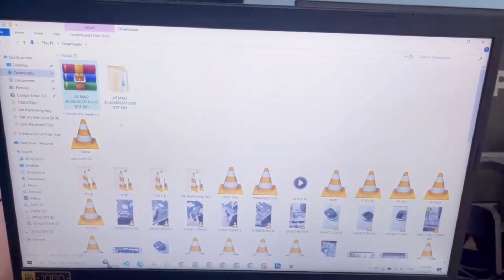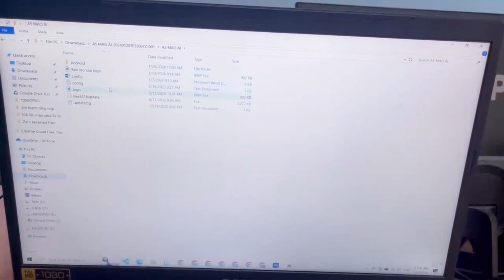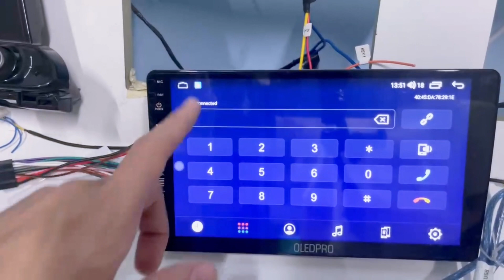Khắc Phục Lỗi Kết Nối WIFI Trên Màn Hình Android Ô Tô từ A-Z ?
Chào mừng đến với kênh của chúng tôi! Trong hướng dẫn từng bước toàn diện này, chúng tôi sẽ chỉ cho bạn cách khắc phục sự cố và khắc phục sự cố kết nối WIFI trên màn hình ô tô Android của bạn. Nếu bạn đang gặp khó khăn khi kết nối với mạng WIFI trên ô tô thì video này được thiết kế đặc biệt để giúp bạn giải quyết những vấn đề đó một cách hiệu quả.

Đầu tiên, chúng ta sẽ đi sâu vào những lý do phổ biến khiến màn hình ô tô Android của bạn không kết nối được với mạng WIFI. Chúng tôi sẽ thảo luận về các trục trặc phần mềm tiềm ẩn, trình điều khiển lỗi thời hoặc xung đột với các ứng dụng khác có thể cản trở việc truy cập WIFI của bạn.

Sau đó, chúng tôi sẽ hướng dẫn bạn một loạt các bước khắc phục sự cố để xác định và giải quyết các vấn đề này một cách hiệu quả. Từ việc kiểm tra cài đặt WIFI trên màn hình ô tô Android của bạn đến đảm bảo cường độ tín hiệu phù hợp, chúng tôi sẽ đề cập đến tất cả các yếu tố cần thiết để giúp bạn kết nối lại một cách liền mạch.

Hơn nữa, chúng tôi sẽ khám phá các kỹ thuật nâng cao như cập nhật chương trình cơ sở và trình điều khiển, đặt lại cấu hình mạng và thậm chí thực hiện khôi phục cài đặt gốc nếu cần. Mục tiêu của chúng tôi là cung cấp cho bạn giải pháp A-Z toàn diện, không để lại bất kỳ khó khăn nào.

Hãy yên tâm, chúng tôi hiểu sự thất vọng khi gặp sự cố kết nối WIFI, đặc biệt là khi đang di chuyển. Với cách tiếp cận có hệ thống của chúng tôi, ngay cả khi bạn không am hiểu về công nghệ, bạn vẫn có thể theo dõi và khắc phục sự cố một cách dễ dàng.

Hãy tham gia cùng chúng tôi trong hướng dẫn đầy thông tin này, bao gồm các mẹo, thủ thuật và phương pháp khắc phục sự cố để giúp bạn lấy lại kết nối WIFI ổn định và đáng tin cậy trên màn hình ô tô Android của mình. Đến cuối video này, bạn sẽ được trang bị kiến ​​thức và sự tự tin để khắc phục mọi sự cố liên quan đến WIFI mà bạn gặp phải.

Đừng để sự cố kết nối WIFI cản trở trải nghiệm của bạn trên màn hình ô tô Android nữa. Hãy xem video này ngay bây giờ và giải quyết trực tiếp những vấn đề đó!

Hãy nhớ thích video này, đăng ký kênh của chúng tôi và nhấn chuông thông báo để luôn cập nhật những hướng dẫn hữu ích hơn về màn hình ô tô Android và các chủ đề công nghệ khác nhau.
📌 𝐃𝐂 𝐀𝐔𝐓𝐎 𝐧𝐡𝐚̣̂𝐧 𝐭𝐮̛ 𝐯𝐚̂́𝐧 𝐜𝐡𝐚̂𝐧 𝐭𝐡𝐚̣̂𝐭 - 𝐦𝐢𝐞̂̃𝐧 𝐩𝐡𝐢́
📌 𝐃𝐂 𝐀𝐔𝐓𝐎 - 𝐜𝐡𝐨 𝐤𝐡𝐚́𝐜𝐡 𝐡𝐚̀𝐧𝐠 𝐭𝐫𝐚̉𝐢 𝐧𝐠𝐡𝐢𝐞̣̂𝐦 𝐦𝐢𝐞̂̃𝐧 𝐩𝐡𝐢́ 𝟑𝟎 𝐧𝐠𝐚̀𝐲
📌 𝐃𝐂 𝐀𝐔𝐓𝐎 - 𝐧𝐚̂𝐧𝐠 𝐜𝐚̂́𝐩 𝐦𝐚̀𝐧 𝐡𝐢̀𝐧𝐡 𝐨̂ 𝐭𝐨̂ 𝐥𝐞̂𝐧 𝐭𝐨̛́𝐢 𝟏𝟑 𝐢𝐧𝐜𝐡 𝐤𝐞̀𝐦 𝐜𝐚𝐦𝐞𝐫𝐚 𝟑𝟔𝟎
💲 CHÚNG_TÔI_CHUYÊN:
💎 BÁN BUÔN - BÁN LẺ - ĐỘ MÀN HÌNH ANDROID
💎 Dán film cách nhiệt classic mỹ (bảo hành 10 năm) film 3M, film Korean.
💎 Độ đèn bi đèn led, đèn xin nhan, giải pháp tăng sáng cho xe của bạn.
💎 Độ âm thanh, loa sup gầm ghế.loa treble,loa  cốp sau xe.
💎 Lắp dvd Android, camera lùi, camera hành trình.
💎 Starstop smarkey, cảm biến áp xuất lốp,cảm biến lùi,cảm biến va chạm trước.
💎 Bọc sàn da ghế da, trần 5d, chống ồn 3lớp,phủ gầm cao su non.
💎 Camera 360, gập gương lên xuống kính tự động.độ gương cơ lên giường điện.
💎 Đồ trang trí ốp bậc trong ngoài tay nắm hõm cửa chống trầy xước,ốp cốp sau lip chia pô...
💎 Nước hoa,tượng phật,tinh dâu,gương cầu tem mạ vô số đồ trang trí cho chiếc xế yêu của ban.
💎 Dọn nội thất, rửa khoang máy,đánh bóng thân xe sử lí vết trầy xước...
Cảm ơn đã xem! Các anh đang muốn tìm hiểu về dòng sản phẩm này? Đừng ngại để lại "." ở phần bình luận hoặc nhắn tin.

Ô Tô DC sẵn sàng tư vấn đúng theo tiêu chí “𝑮𝒊𝒂́ 𝒄𝒂̣𝒏𝒉 𝒕𝒓𝒂𝒏𝒉 𝒏𝒉𝒂̂́𝒕 - 𝑯𝒂̀𝒏𝒈 𝒄𝒉𝒖𝒂̂̉𝒏 𝒏𝒉𝒂̂́𝒕 - 𝑩𝒂̉𝒐 𝒉𝒂̀𝒏𝒉 𝒕𝒐̂́𝒕 𝒏𝒉𝒂̂́𝒕” ạ.

🚘🚘 BÊN EM CÓ CÁC CƠ SỞ LẮP ĐẶT TẠI 🚘🚘
► 1017 Phúc Diễn - Tây Mỗ - NAM Từ Liêm - Hà Nội
► 133 Lê Thị Hà - Tân Xuân - Hóc Môn - HCM
► 72 Lý Thái Tổ - Phủ Lý - Hà Nam